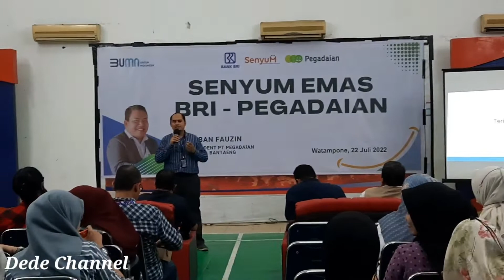SENYUM EMAS BRI-PEGADAIAN KANCA WATAMPONE ||DEDE CHANNEL